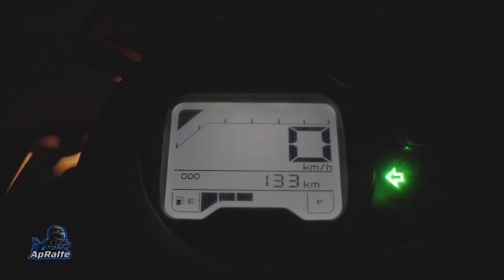YAMAHA RAY ZR 125Fi STREET RALLY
Thansanga & Sons (Auto Division)
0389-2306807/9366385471